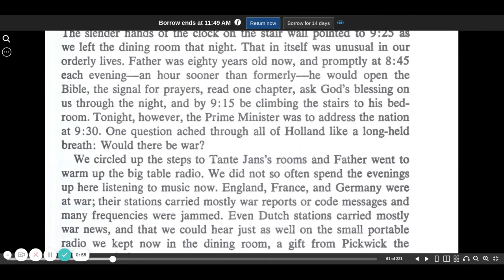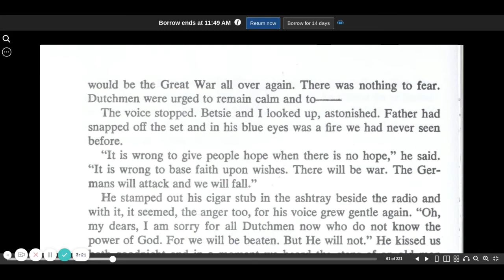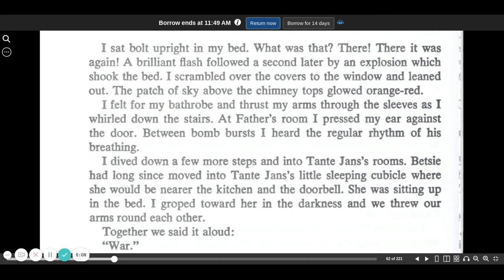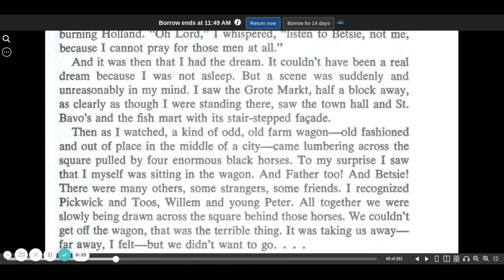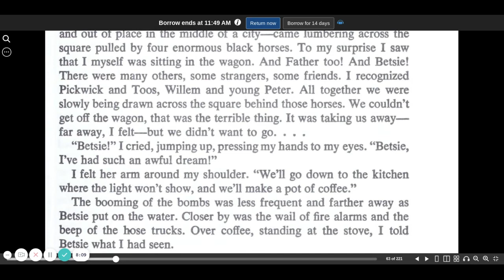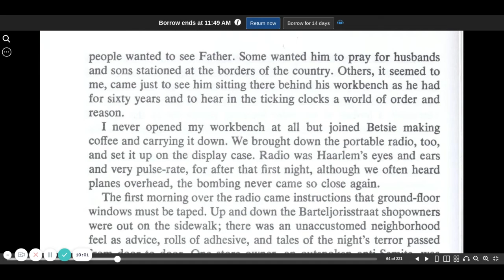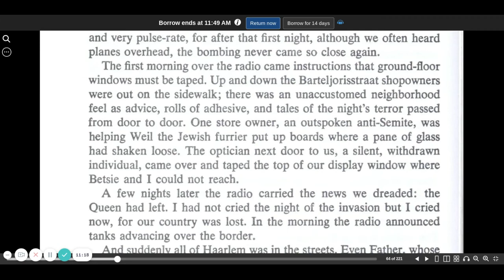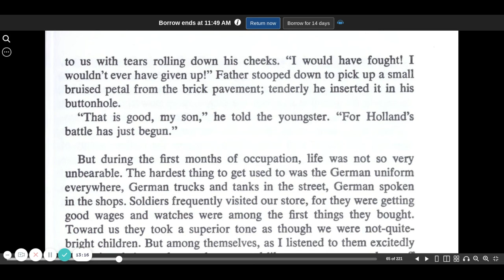The Hiding Place chapter 5a | Corrie Ten Boom | audio book | CC Challenge